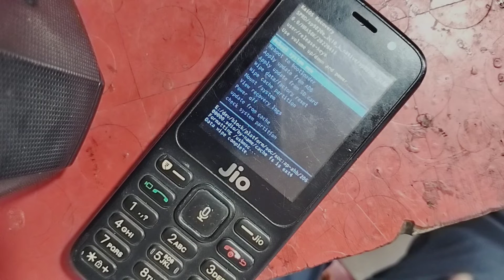Jio mobile Model f271i hard Reset and remove Phone lock 100%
jio mobile ko reset kaise karein
jio mobile unlock kaise karein
suraj rathore